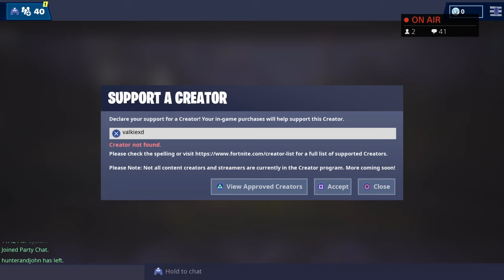Fortnite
hello guys i hope you guys like my videos pease